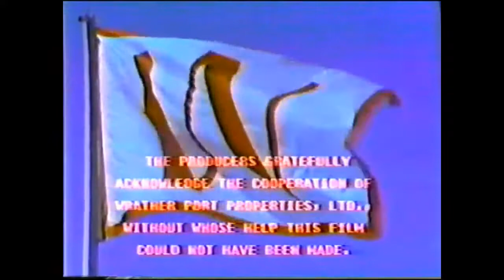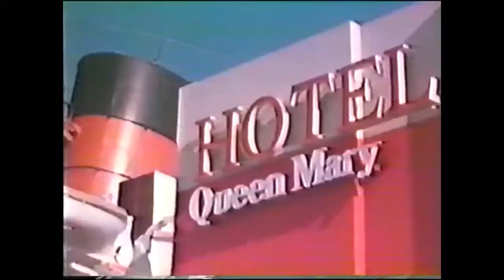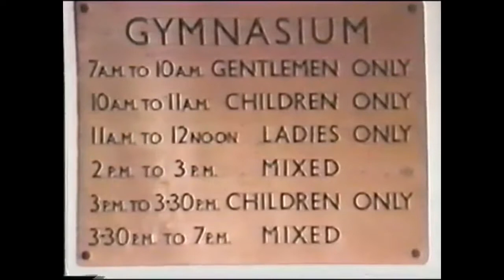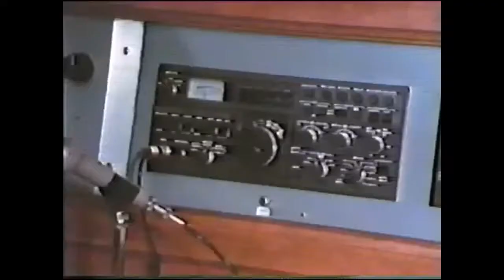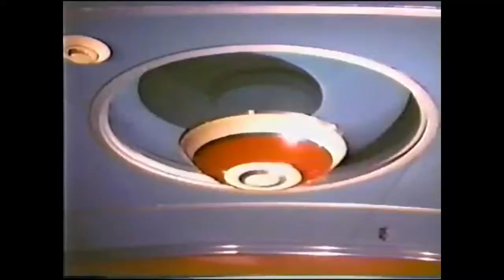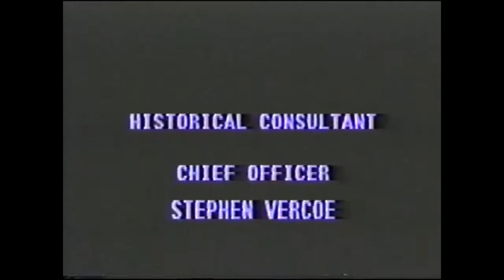Anubis Paranormal Research Organization (APRO) THE PARANORMAL SUMMIT/CONFERENCE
The Paranormal Summit is to be held on September 29th through October 1st, 2017.

This conference is a joint conference where East meets West having two locations interacting together to enlighten and educate participants in all things paranormal.

The West Coast venue will be taking place on board the Haunted Queen Mary in Long Beach, CA

Anubis Paranormal Research Organization (APRO) is a professional, knowledgeable all-volunteer organization that investigates haunted locations and paranormal phenomena in and around the Los Angeles, Denver, Colorado Springs, Austin, and parts of Southern Florida areas.

Our YouTube videos, are created to inform, educate, and sometimes add a little bit of humor to things that go bump in the night.